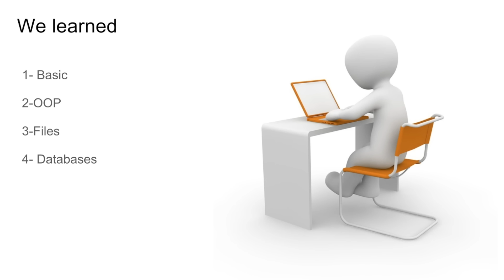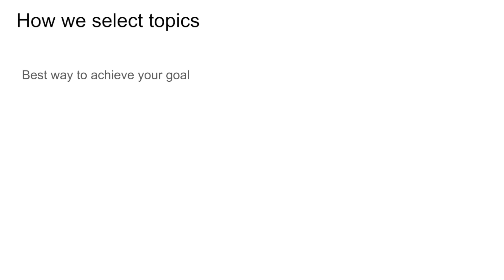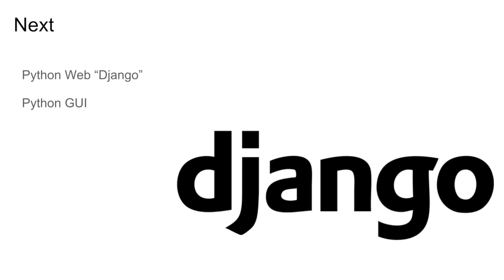40- Python Next || ملخص دورة مع خطوتك القادمة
Python Web (Django) startup|| دورة برمجة بايثون ويب